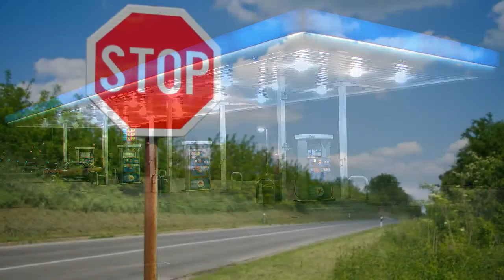Eddy Wilson's Blues Band & Friends - Big Log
Eddy Wilson's Blues Band & Friends - Big Log – track #10 from album “Still Got The Blues”, 2014. First release 2000!
Great and very favorite song of Robert Plant, excellent cover!
Can buy @

My love is in league with the freeway
Its passion will ride, as the cities fly by
And the tail-lights dissolve, in the coming of night
And the questions in thousands take flight
My love is a-miles in the waiting
The eyes that just stare, and the glance at the clock
And the secret that burns, and the pain that grows dark
And it's you once again
Leading me on - leading me down the road
Driving beyond - driving me down the road

My love is exceedingly vivid
Red-eyed and fevered with the hum of the miles
Distance and longing, my thoughts do provide
Should I rest for a while at the side
Your love is cradled in knowing
Eyes in the mirror, still expecting they'll come
Sensing too well when the journey is done
There is no turning back - no
There is no turning back - on the run

Oh the freeway, and the coming of night-time

Writer(s): Robert Blunt, Robert Plant